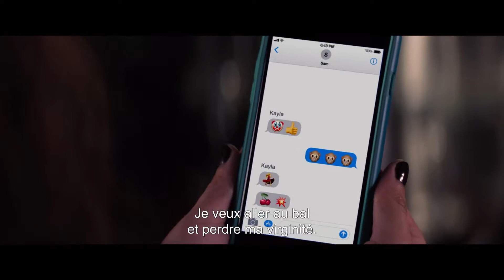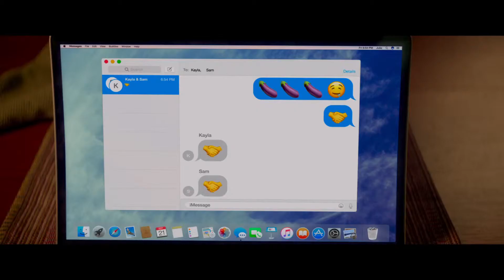Contrôle parental - Bande Annonce VOST – 2018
Sur BAFS, retrouvez toutes les bandes annonces, trailers, extraits, teasers et scènes des films du moment.

Pour ne pas rater la prochaine bande annonce VF ou la bande annonce VOSTFR des films que vous attendez, c’est sur BAFS qu’il faut aller ;)

Réalisation : Kay Cannon
Genre : Comédie, Teen Movie
Durée : 1h42

Date de sortie cinéma : 1 août 2018

Synopsis : Trois parents ont découvert que leurs filles ont fait un pacte pour perdre leur virginité au bal de promotion. Les parents vont déclencher une opération "sous couverture" pour empêcher ce projet.